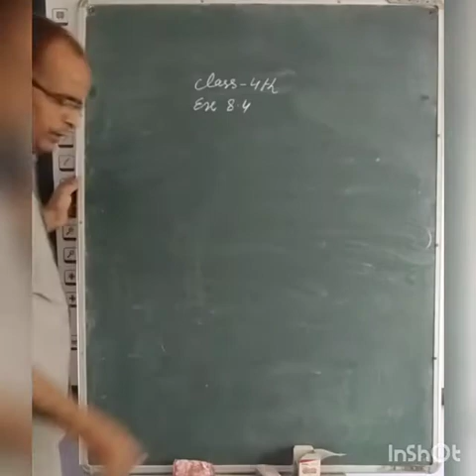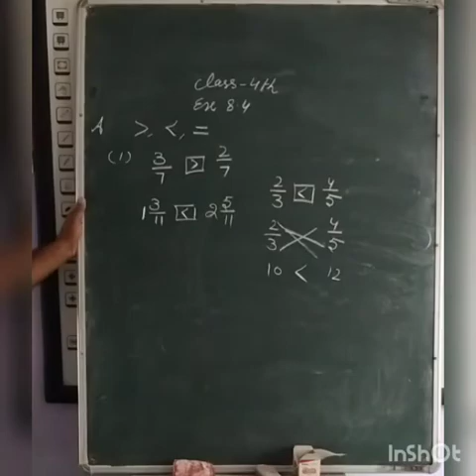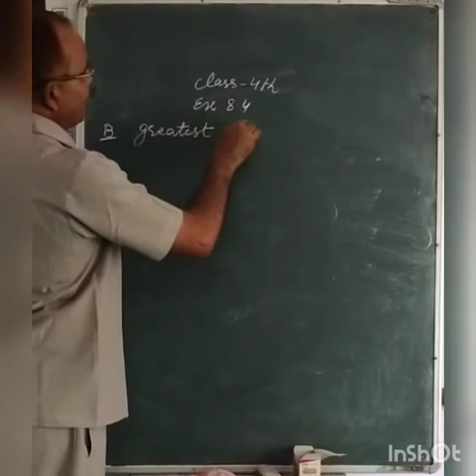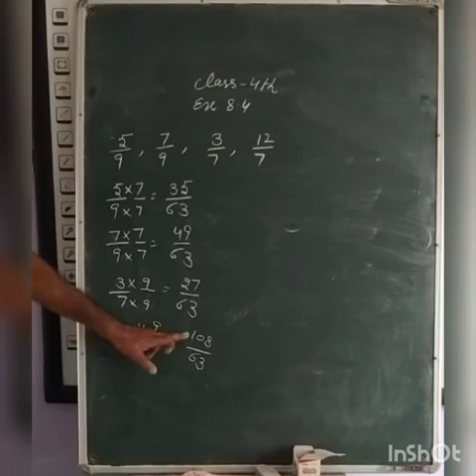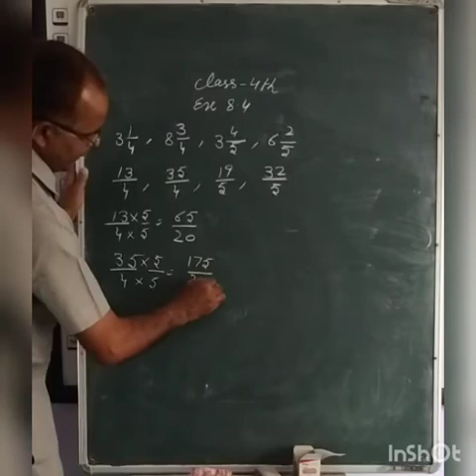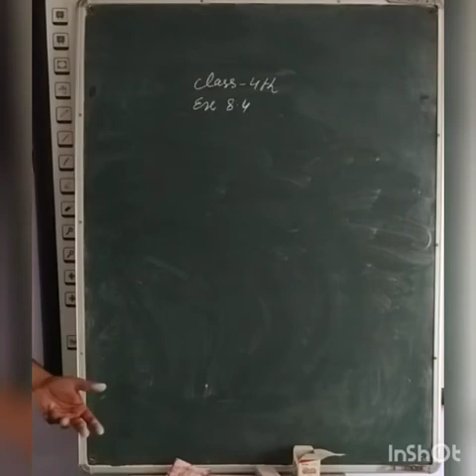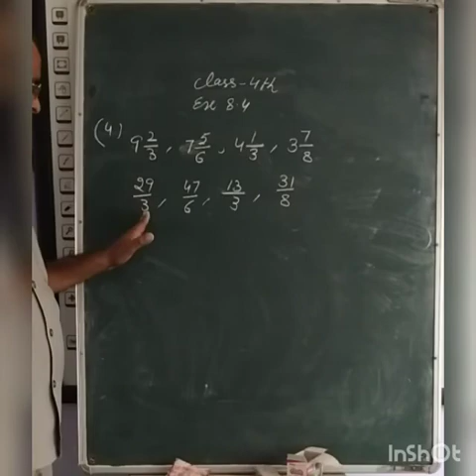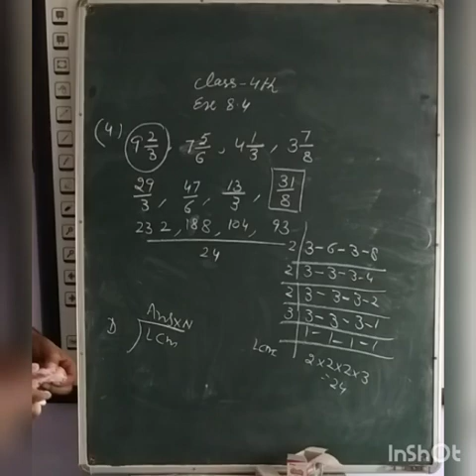Class-4th Math, Ex.-8.4 (Part-A,B)